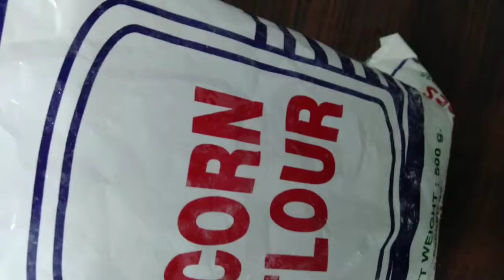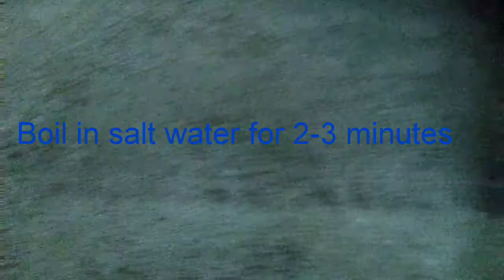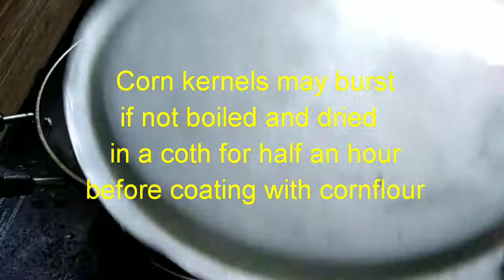Spicy, tasty American sweet 🌽 Corn in Hindi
American sweet corn is very sweet by nature. It's made intrresting with Indian tweaks.

Recipe :  Crispy Spicy Fried American Sweet Corn
Ingredients:
American sweet corn
Turmeric powder  ½ tspn
Salt
Red chilli flakes
Italian seasoning
Lemon
Curry leaves
Corn flour
Method:
Step 1: Remove the skin from the corn, remove the corn kernels from the cob using  knife and slithering it down from top to the bottom of the corn slicing all the corns off the cob.
Or use any corn remover from the market.
Step 2: Boil in salted water for 2-5 minutes
Step 3: Drain and dry on a cloth
Step 4: can dry with a cloth to ensure zero moisture.
Step 5: add ½ tspn of turmeric and corn flour to just cover the corns.  Turmeric will give a golden yellow colour, and the corn flour will coat and give crispness to the corns and also help in removing the excess moisture.
Step 6: Heat oil and wait for it to become hot. Keep the flame on medium throughout after the oil becomes hot.
Step 7: Fry the corn in batches.  Be careful  with the corn, use a shield to protect yourself.  The corn may burst even after taking all the precaution.
Step 8: After all the batches have been fried.  We will start sprinkling the spices and the taste makers to make the corn yummy and tasty.
Step 9; sprinkle salt, red chilli flakes, crispy fried curry leaves, Italian seasoning (oregano, rosemary, sage, thyme,basil) they give a very Italian taste to the dish.  You can add lime juice for tanginess.  Curry leaves will give a very southindian taste. You can avoid that if using Italian seasoning.  You can use curry leaves, chilli powder, chaat masala, garam masala etc coriander leaves, onion, etc for chatpata Indian taste.